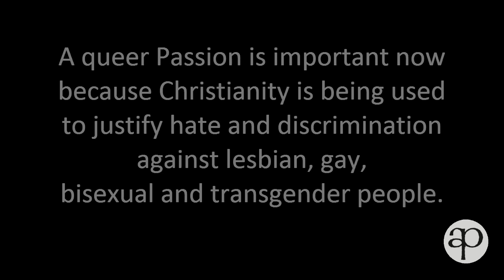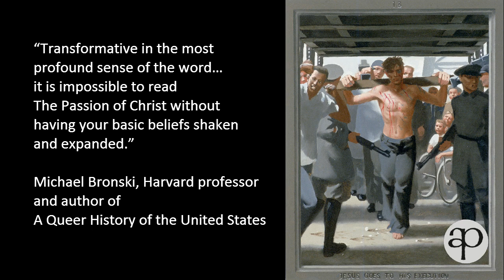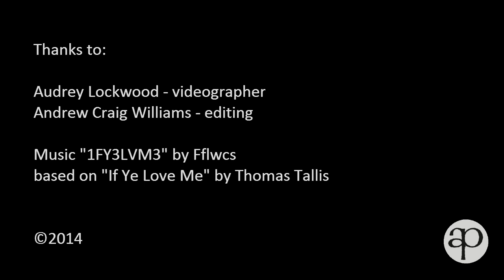The Passion of Christ: A Gay Vision - video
Meet Jesus as a young gay man of today in a modern city with “The Passion of Christ: A Gay Vision,” a new book by Kittredge Cherry (author) and Douglas Blanchard (artist).
This video includes an interview with the author and close-ups of the paintings.